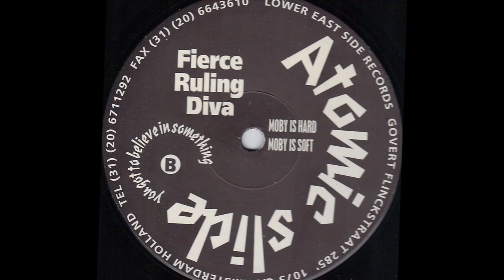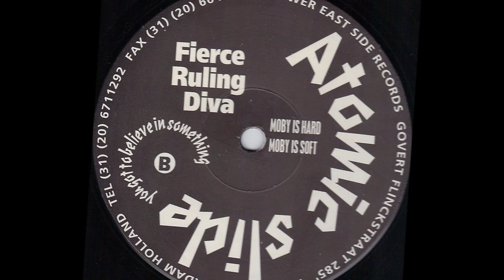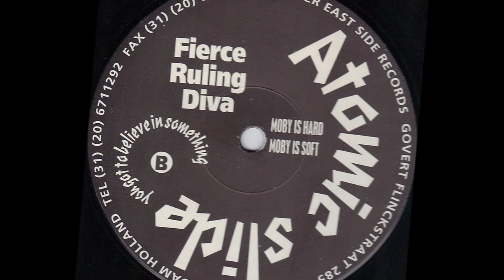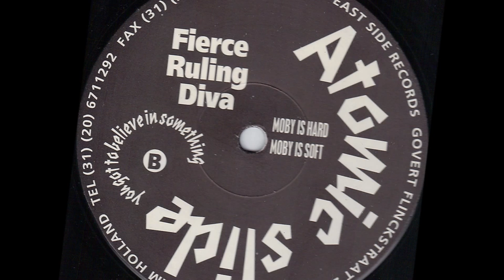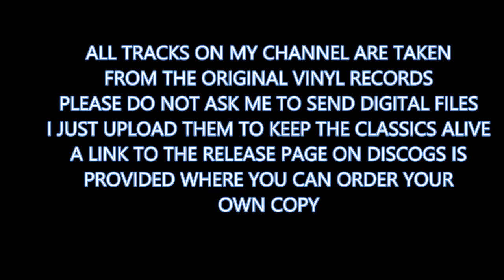Fierce Ruling Diva - Atomic Slide (Moby is Soft) (1992)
Fierce Ruling Diva - Atomic Slide